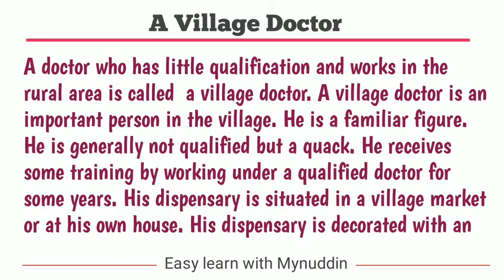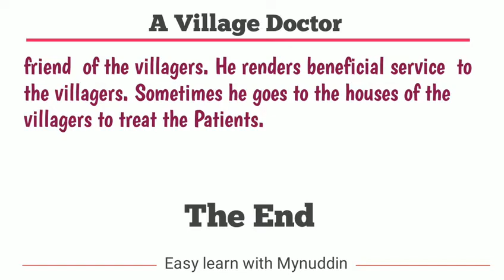A Village Doctor paragraph